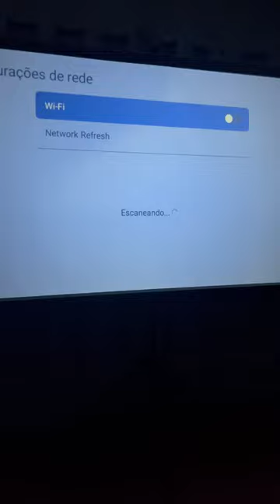Cinema em Casa é Aqui! F30-II Turbo exclusivo loja Vegas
Vantagens em comprar na Loja Vegas
1- Assistência técnica no Brasil
2- Todas as peças de reposição
3- Suporte Whatssapp pós venda
4- Somente produtos Novos
5- Envios com Nota Fiscal e Garantia
6- desconto especial na troca do seu antigo "comprado conosco", em um modelo novo